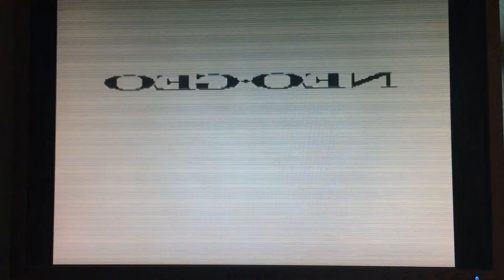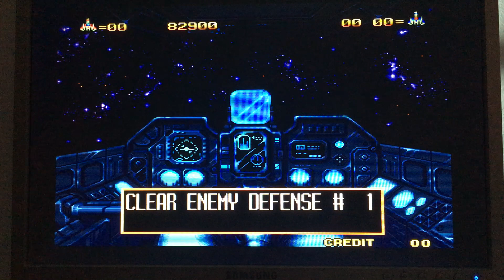Mister NeoGeo Core - Alpha Mission II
Sparcx86 é um usuário do forum Outerspace desde 11 de maio 2005.
Foi banido do Forum em 2020 de maneira unilateral e sem explicação.